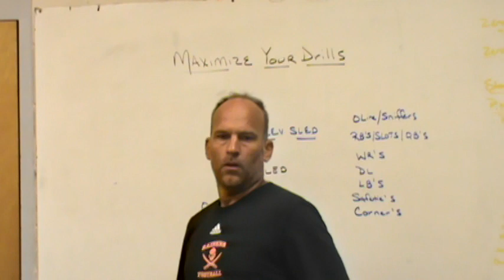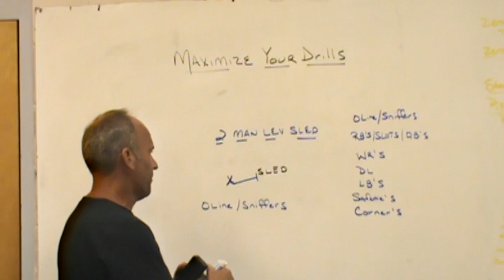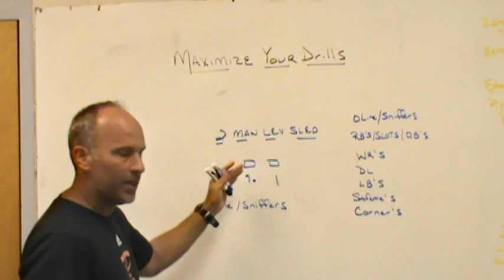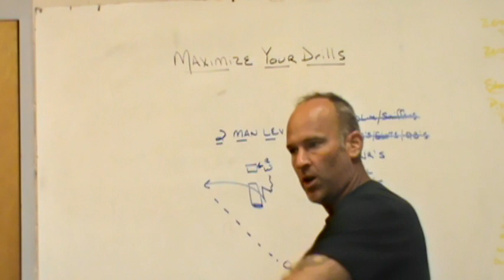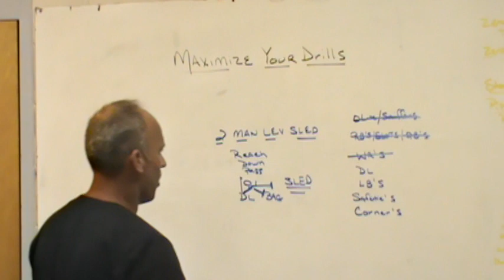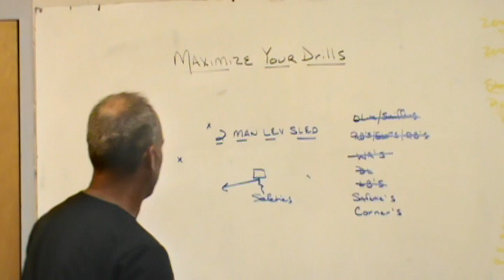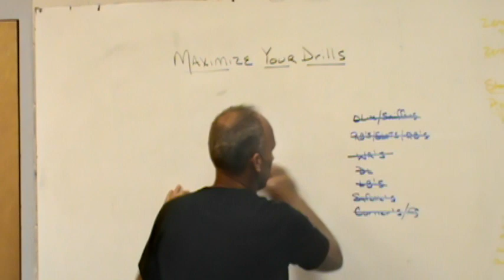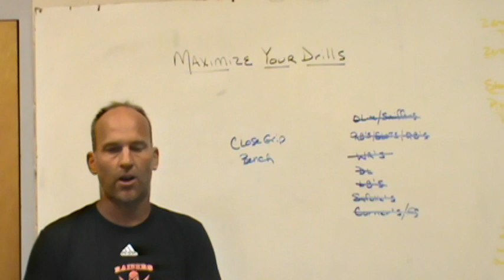Maximizing Your Drills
Combining drills to get the most out of your players.